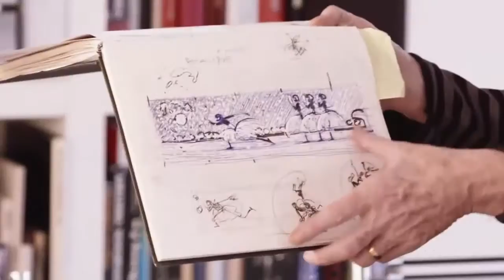CHANCE EAU VIVE: The Film - CHANEL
With Rianne Van Rompaey, Sigrid Agren, Cindy Bruna, and Romy Schonberger.
Directed by Jean-Paul Goude.
Music: Original soundtrack by Eric Spring, Alexandre Pellet and Julien Vichnievsky.
CHANCE,Eau Tendre,CHANEL,chance eau tendre,Jean-Paul Goude,CHANEL Fragrance,perfume,eau tendre fragrance,parfum,poetic pink,poetic,fragrance
CHANCE,eau fraiche,CHANEL,chance eau fraiche,Jean-Paul Goude,CHANEL Fragrance,perfume,eau fraiche fragrance,fizzy green,film,parfum,floral,fragrance